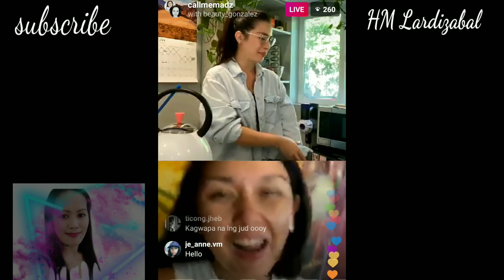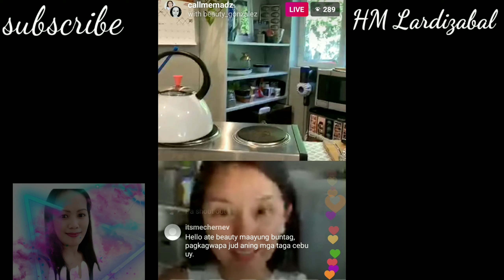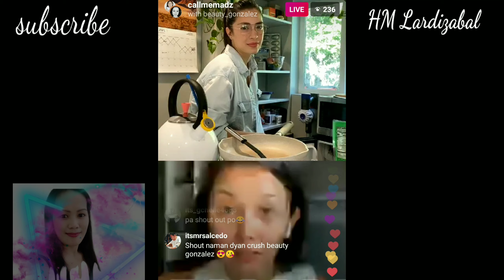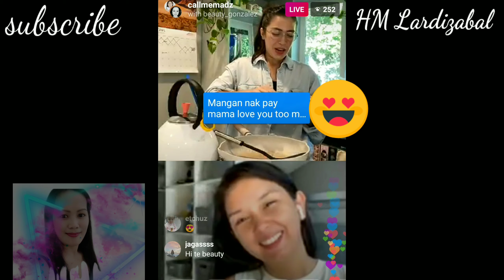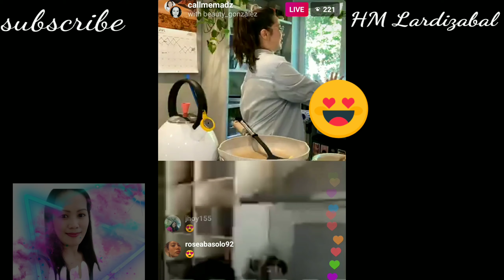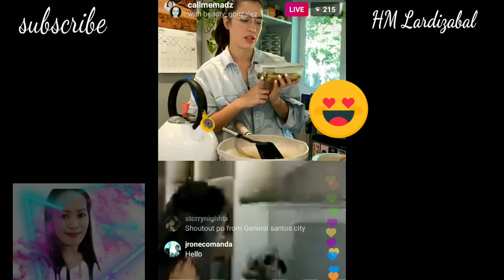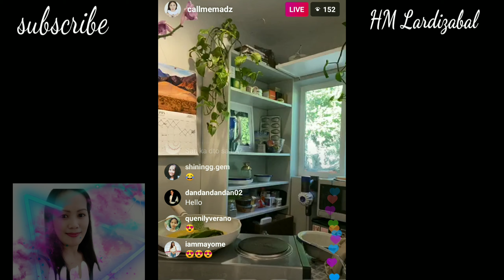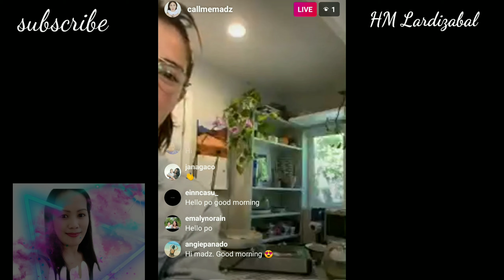callmemadz_morning_cooking live on IG w/Beuty_Gonzalez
Itsmadz cooking live in IG with beauty Gonzalez